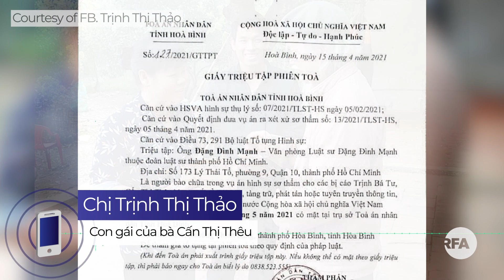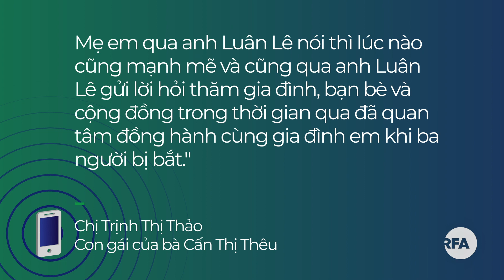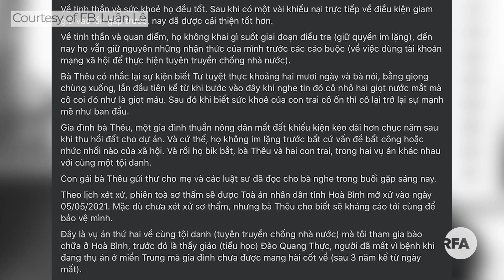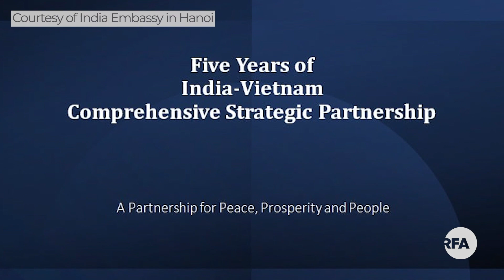Hai mẹ con nhà hoạt động Cấn Thị Thêu sẽ bị xét xử vào ngày 5-5.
Biển Đông: Bốn chiến hạm của Úc và Pháp tập trận chung.
Khu trục hạm Nhật Bản thăm Việt Nam.

Ấn Độ giúp Việt Nam đóng và bảo trì tàu chiến.